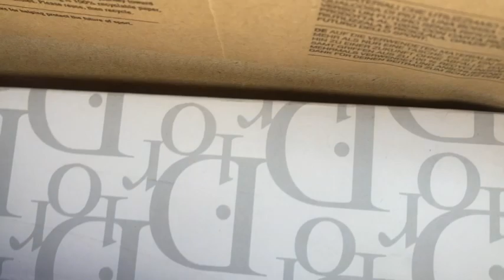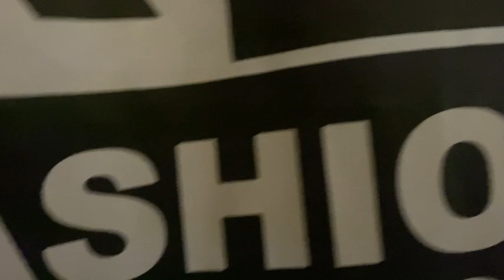What should I wear to the BAD KID PROM 🤔🤔🤷🏾‍♂️🤷🏾‍♂️🤔